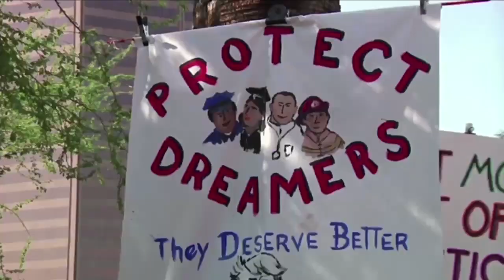Declaran ilegal al programa DACA | Entrevista con Fernando Romo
🇺🇸 El abogado Fernando Romo nos aclara todas las dudas sobre la reciente decisión de un Juez Federal que declaró la ilegalidad del programa DACA en Estados Unidos.

¿Cómo impactará esta medida a los beneficiarios del programa? Te contamos.